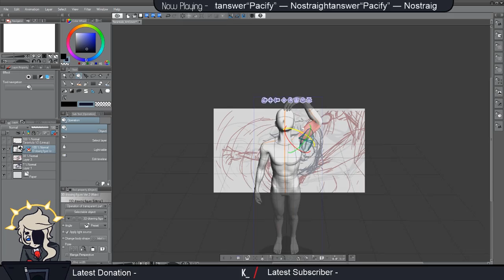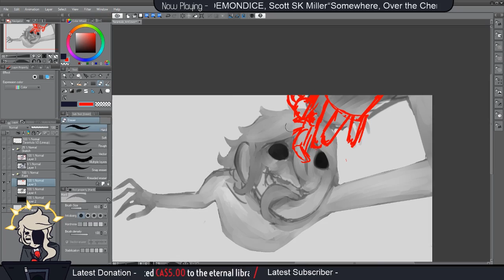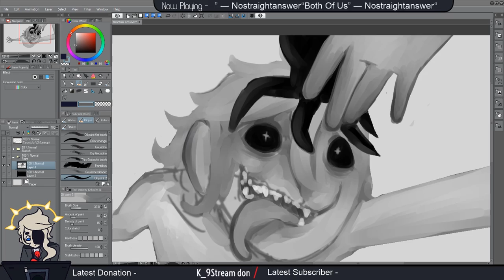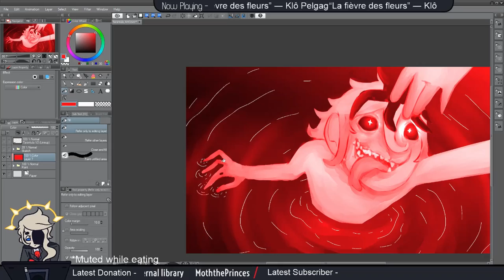[Twitch] Eat your fears (Tarantula) [VOD Speedpaint]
Very sorry for the unedited speedpaint, this is simply a sped-up version of the second half of a recent art stream I did.

This was where I did the cover art for my cover of ''Tarantula''

If you want to see any of my future art stream, check out

///Credits///
Song and instrumental by Momocashew